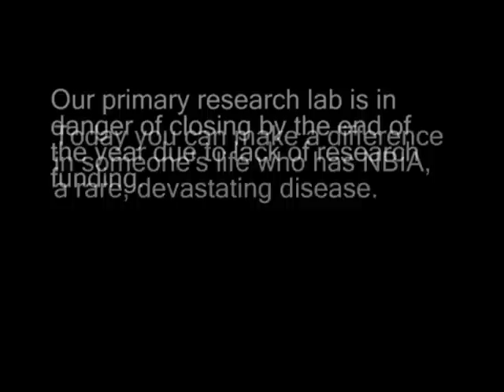NBIA Miracle Video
Neurodegeneration with Brain Iron Accumulation